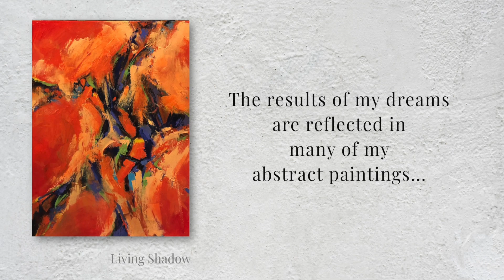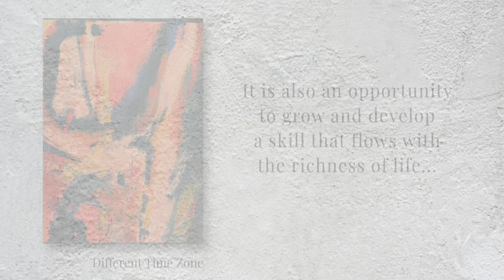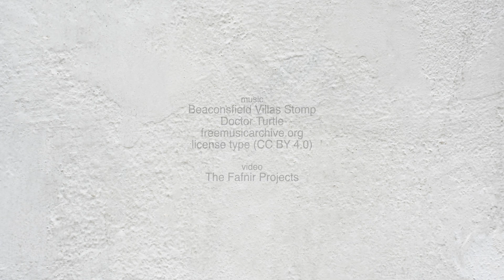Absolute Abstractions---Pam Serra-Wenz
Absolute Abstractions

Direct inquires to the artist
Pam Serra-Wenz
All images copyrighted by artist

music
Beaconsfield Villas Stomp
Doctor Turtle